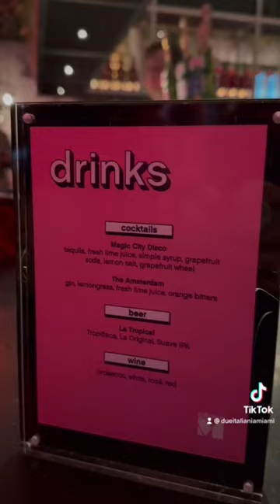Welcome to Miami CitizenM! Miami Brickell